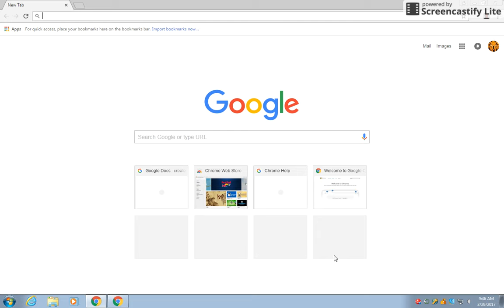I am in class // bruh